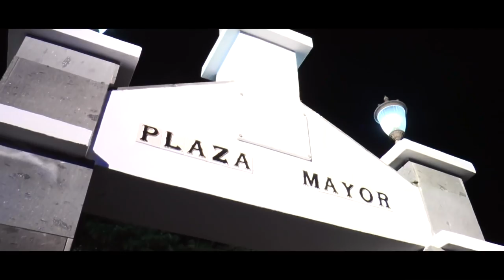ESPECIAL NOCHE DE LOS ARBOLES. NAVIDAD EN LA VERDELLADA 2018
La Verdellada celebró este domingo 23 de diciembre el 25 aniversario de una de sus tradiciones más originales, la del concurso de árboles de Navidad en las fachadas de las casas del barrio antiguo, y lo hizo con una jornada repleta de actividades para la familia. Fue en 1993, cuando la Asociación Juvenil Ajuve comenzó a organizar un concurso, para incentivar que se iluminaran las ramas decoradas que algunos vecinos ponían en sus fachadas en Navidad desde varios años antes.

Con los años, esta tradición no sólo se consolidó, sino que además se hizo imagen propia de estas fechas para La Verdellada, dónde la noche de los árboles, en el solsticio de invierno, comienza la Navidad. El concurso se organiza entre las ramas que se decoran en el casco viejo del barrio de La Verdellada, concentrándose las mismas en las calles Francisco Afonso Carrillo, Domingo Pérez Minik y Gabriel García Márquez, entre las que se sumaron un total de 38 participantes en esta edición.

Debido al cuarto de siglo que se celebró, tanto la Federación de Asociaciones Unión Verdeña (actual organizadora del concurso), como el Ayuntamiento de La Laguna, quisieron que este año la celebración fuese más especial que nunca. Para ello, por primera vez las calles en las que se concentran la mayoría de los arboles fueron cortadas al tráfico desde las 4 de la tarde hasta las 11 de la noche, periodo en el que además se prohibió el estacionamiento, y las calles se llenaron de actividades para la familia y visitantes, lo que fue como la noche en blanco de La Verdellada.

Desde la tarde hubo actividades infantiles para ayudar y enseñar a adornar algunas de las ramas, actuaciones musicales, así como animación de personajes infantiles que se sumaron a los visitantes de ambas calles durante la tarde del 23. También hubo reparto de chocolate y pasteles, y a partir de las 20,30 horas, como es tradición salieron las parrandas de Lo Divino a cantarle a los arbolitos ya encendidos. En los últimos años muchas de las familias organizan además pequeños agasajos y brindis a los visitantes de sus árboles, y a la propia parranda, situación que revivió en esta edición, finalizando la fiesta ya avanzada la noche.